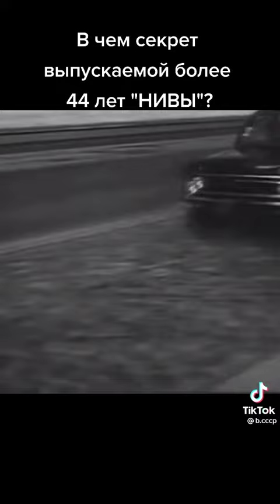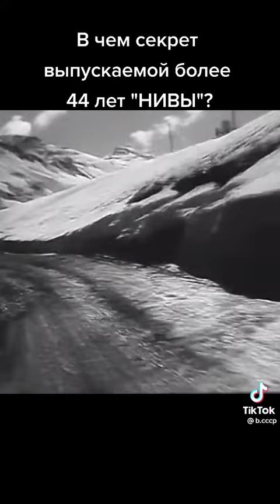когда Ниву вообще не жалко